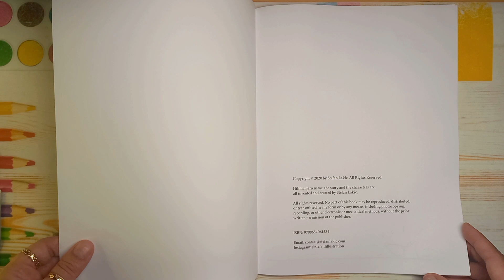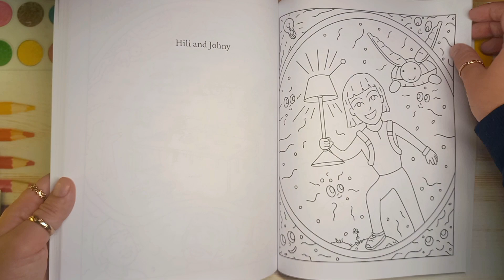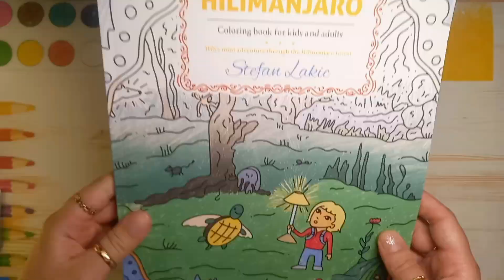✨️ Flip Through — Stefan Lakic's Hilimanjaro | No Talking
©️ Hilimanjaro by Stefan Lakic

Note: This amazing book is suitable for both children and adults. It tells the story of Hili, her guardian turtle Johnny and their friends as they walk through Hilimanjaro's forest.
It's the perfect way to relax and unwind if you want to give your mind a break from the daily stress.